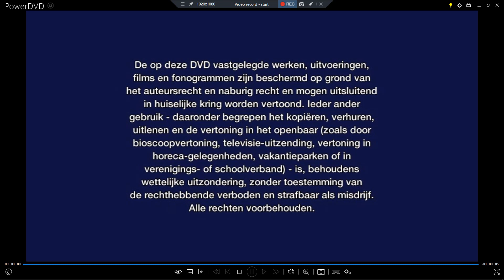Dutch Warning Screens and Eyeball Guy Screen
Taken from Teenage Mutant Ninja Turtles Mutant Mayhem Australian DVD